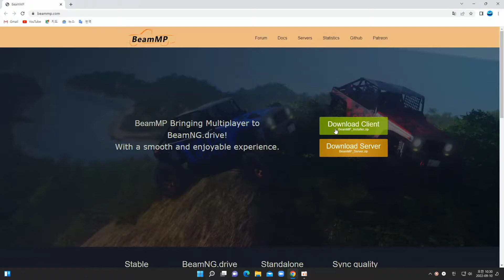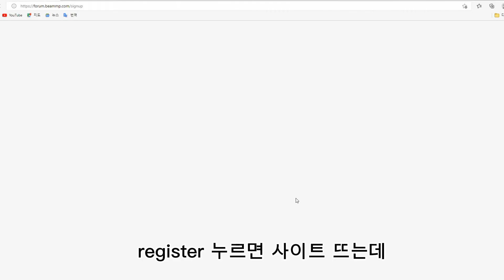빔엔지 드라이브 멀티, 빔엠피 하는법